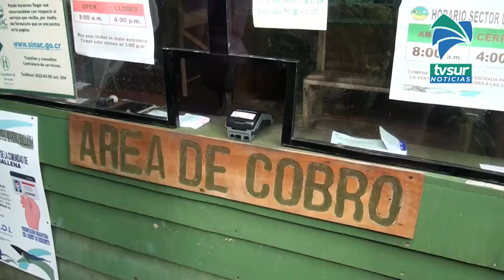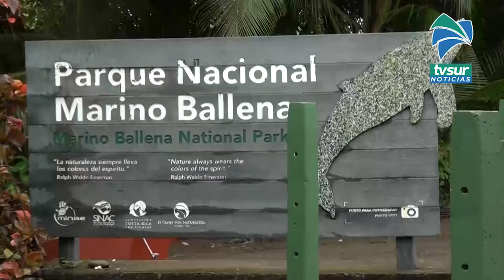Viceministro de Ambiente considera importante el atracadero en el Parque Nacional Marino Ballena